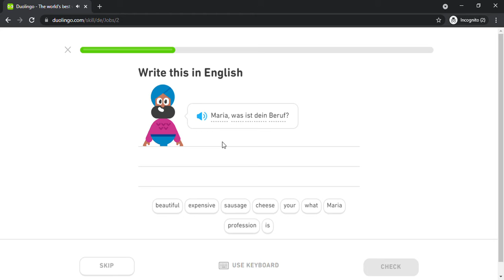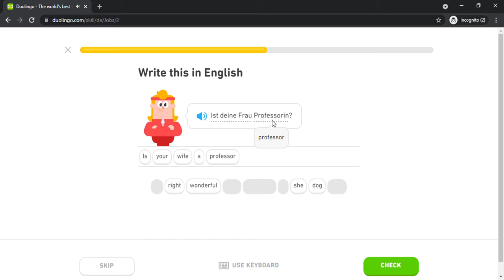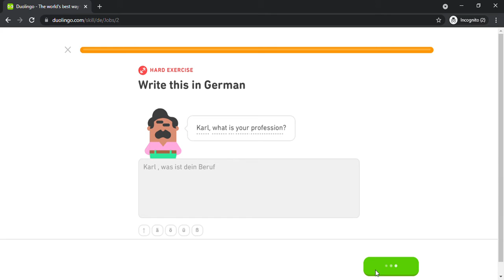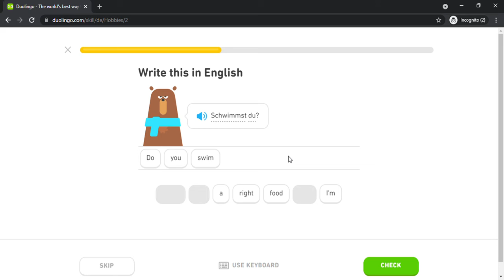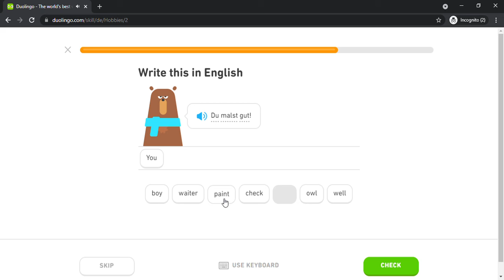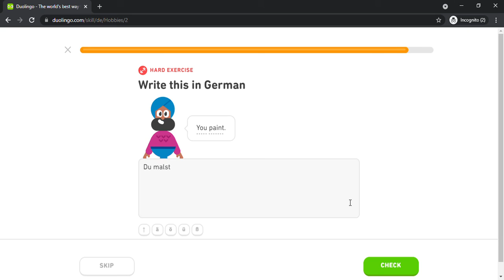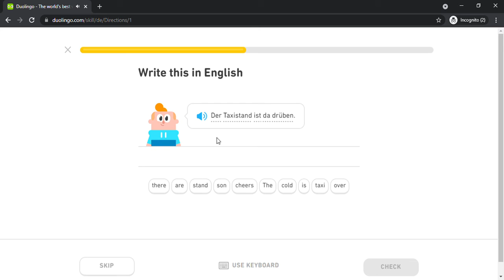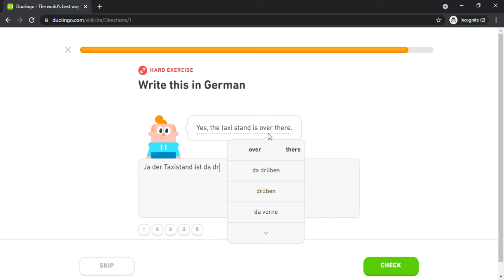Duolingo #57 German - English (Part 6 - Jobs , Hobbies 1 and Directions)